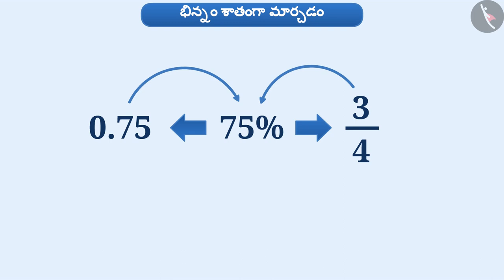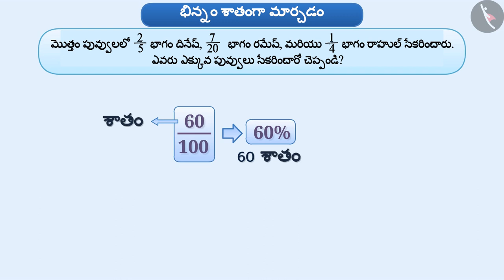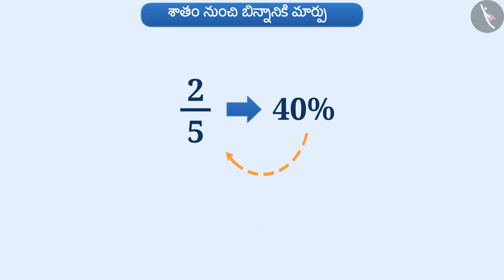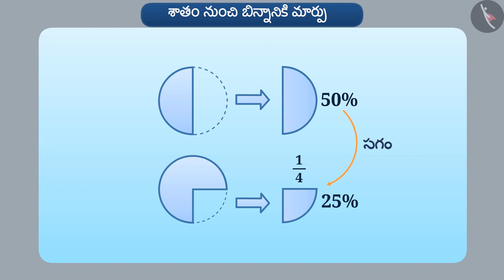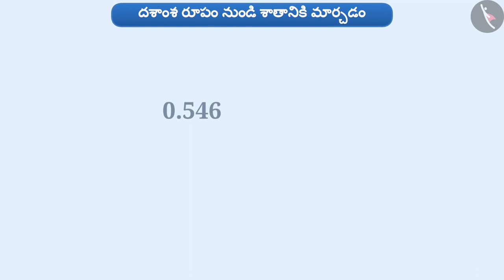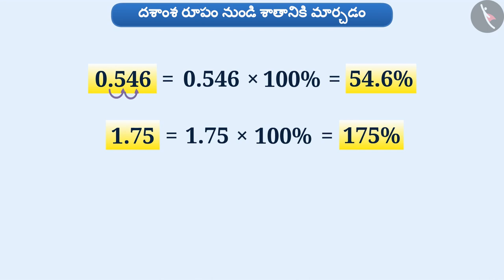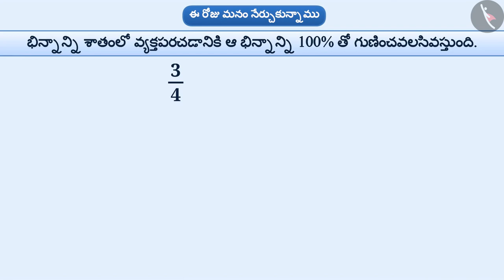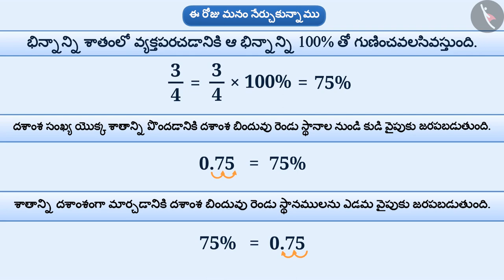శాతాలు, భిన్నాలు మరియు దశాంశాలు|Part 1/4|Percentages, Fractions and Decimals|Telugu|Class 7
శాతాలు, భిన్నాలు మరియు దశాంశాలు|Part 1/4|Percentages, Fractions and Decimals|Telugu|Class 7 | నిష్పత్తి మరియు అనుపాతం | कक्षा 7 | NCERT | రాశులను పోల్చడం

Profit and Loss | Ratio and proportion | Grade 7 | NCERT | Comparing quantities

Welcome to part 1 of Percentages, Fractions and Decimals. In this video, we will discuss the concept of Percentages, Fractions and Decimals.